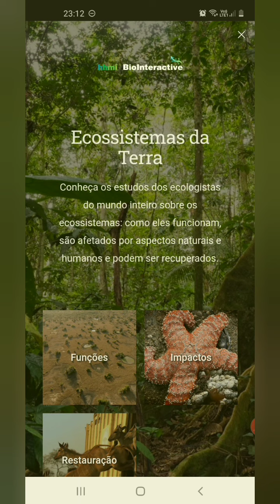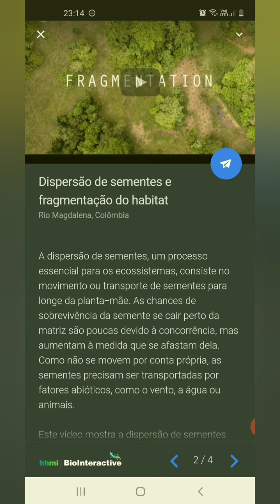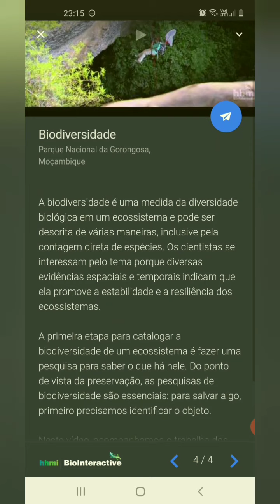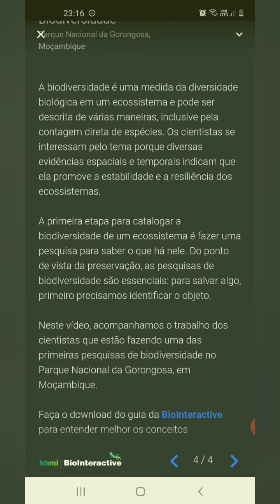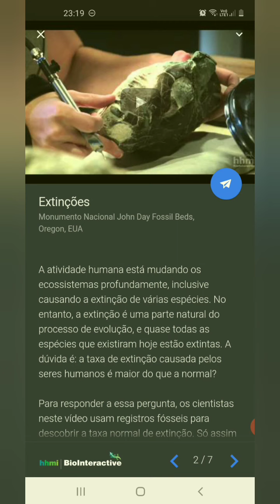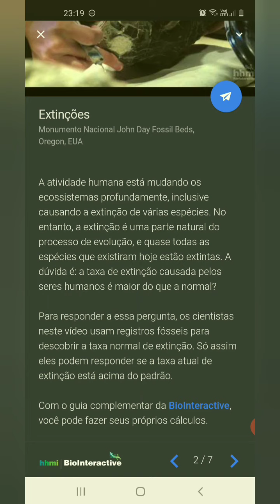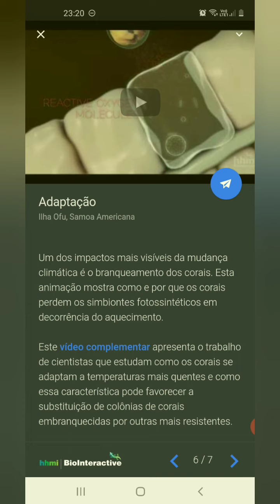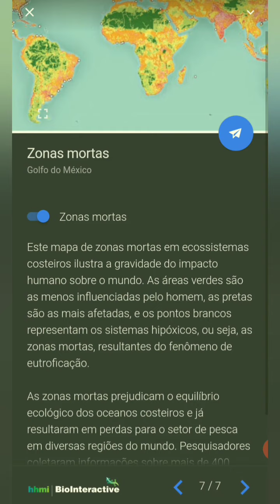Biosfera, ecossistemas, biomas